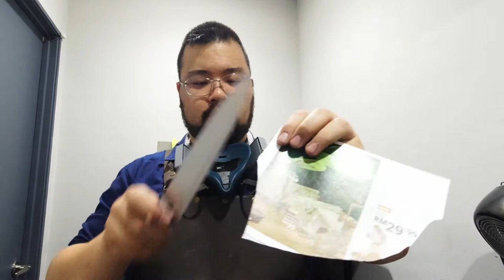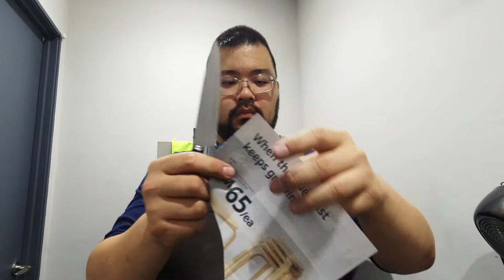Kitchen Knife Edge Duty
We sharpen another 5 kitchen knives. Zwillings i believe